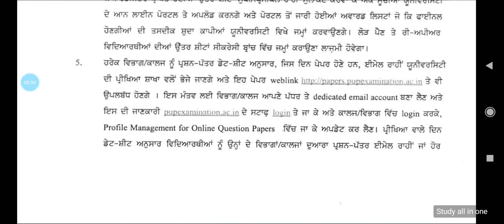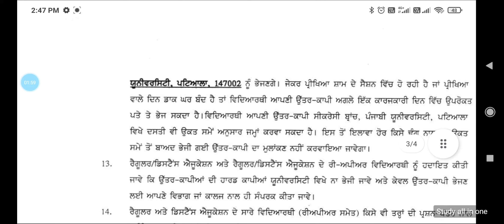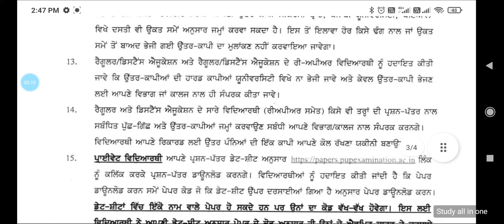Punjabi University Patiala new notice || Punjabi University Patiala news today || examination update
Punjabi University Patiala online exam update